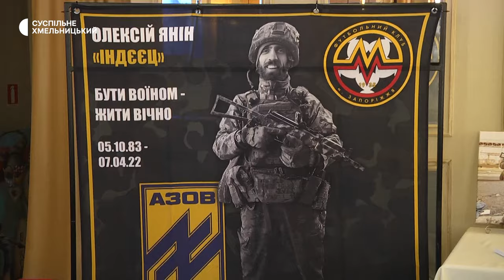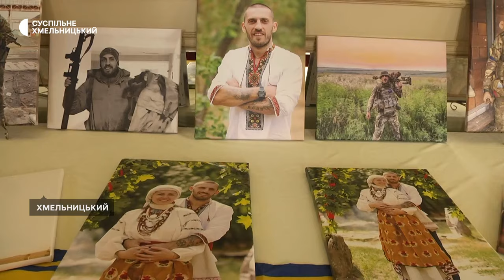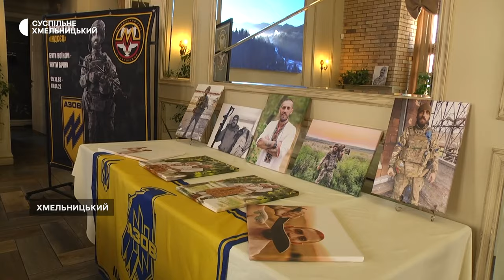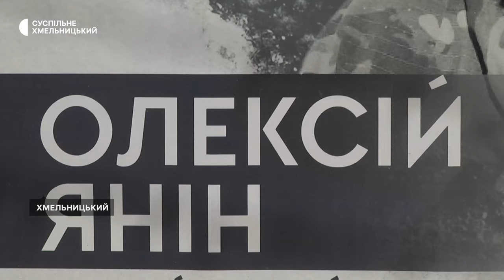«Хочу, щоб люди знали, хто такий легендарний боєць Олексій Янін»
Вечір пам’яті азовця Олексія Яніна відбувся  в Хмельницькому. Його дружина, Тамара Яніна, розповіла Суспільному: чоловіка, що загинув два роки тому в Маріуполі, поховати не змогла. Для неї, каже, важливо зберегти пам'ять про чоловіка-захисника та донести про нього більше світу. Детальніше – в матеріалі Суспільному.